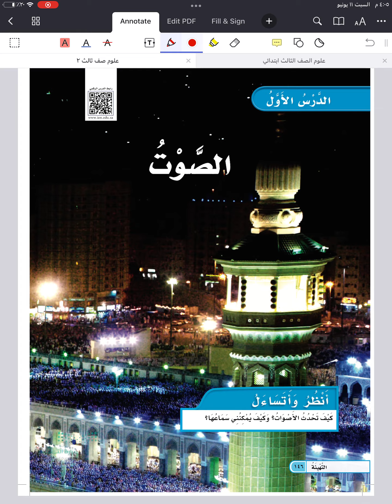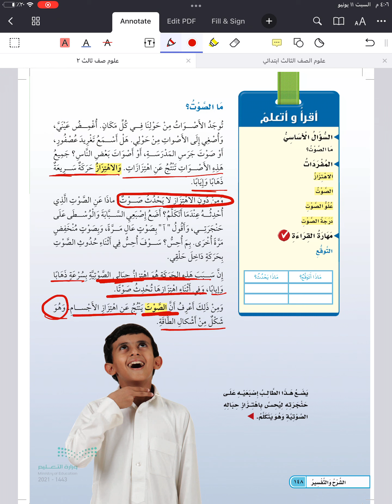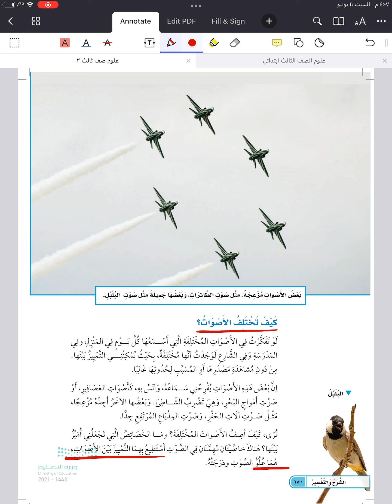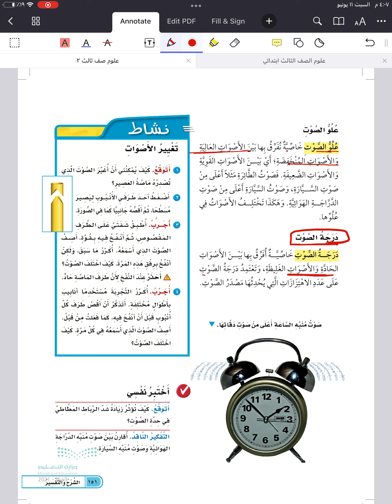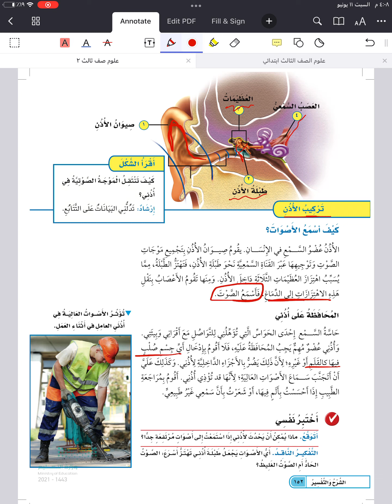الصف الثاني ابتدائي الصوت